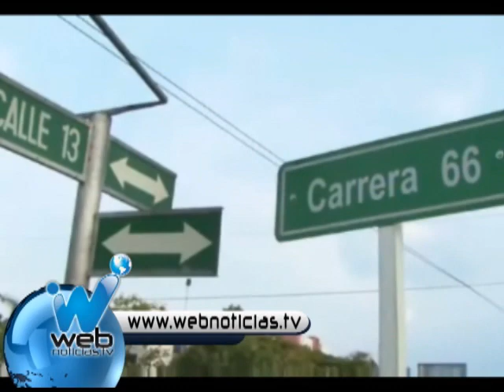Transito de Cali utiliza fotos como prueba de infracciones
Cámaras fotográficas de alta tecnología fueron instaladas por la secretaria de transito con el fin de perseguir a los conductores infractores. Con este nuevo sistema la autoridad en movilidad hará llegar a la casa de los infractores la multa con las fotos que prueben su falta.